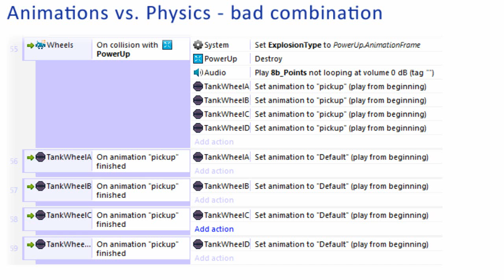Wheel Bug!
Physics and animations don't go well together. :O